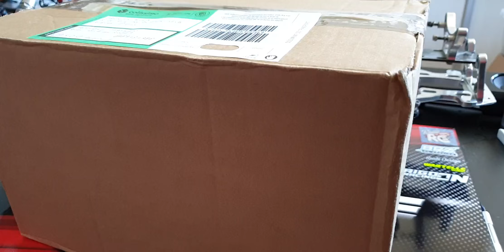Unboxing carrosserie pour Rc balade 😘